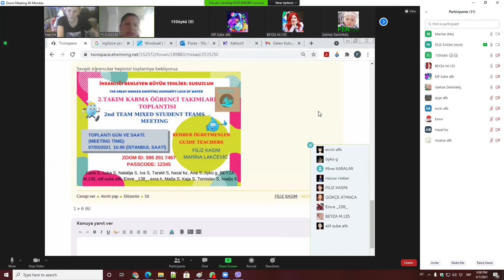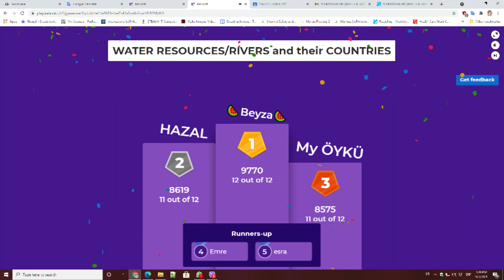The Great danger awaiting humanity LACK OF WATER Webinar with students 2 TEAM